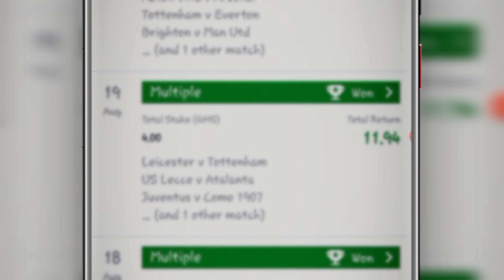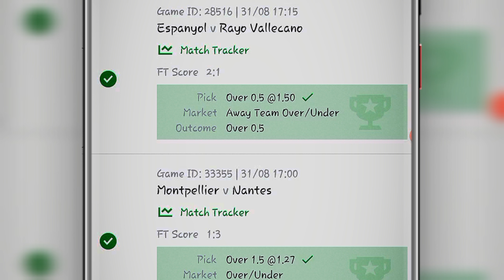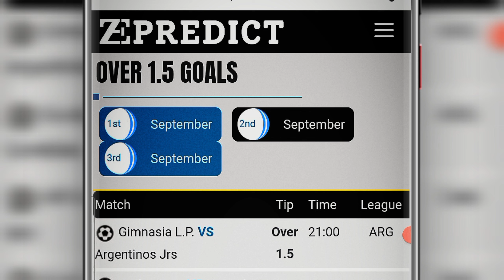Best Football Prediction Site for Betting Tips 2024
I Turned $100 into $1,135 Using this Top Bet Prediction Site."

In this video, I share my incredible journey of turning $100 into $1,135 using a top bet prediction site! Join me as I reveal the strategies, tips, and insights that helped me achieve this impressive return on investment. Whether you're a seasoned bettor or just starting out, you'll learn valuable information that can enhance your betting game. Don't miss out on the chance to discover the secrets behind successful betting and how you can apply them to your own strategies.

- bet prediction sites
- best betting prediction tools
- sports betting predictions
- online betting predictions
- accurate bet predictions
- betting tips and predictions
- top betting prediction websites
- how to choose a bet prediction site
- betting strategy sites
- winning betting predictions